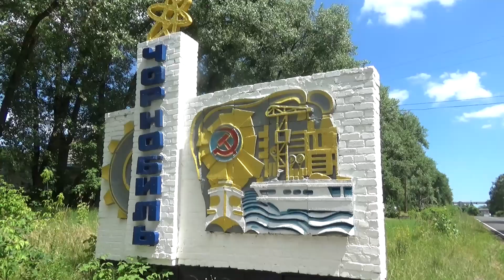Ukraine: Chernobyl 7/7/21 #1